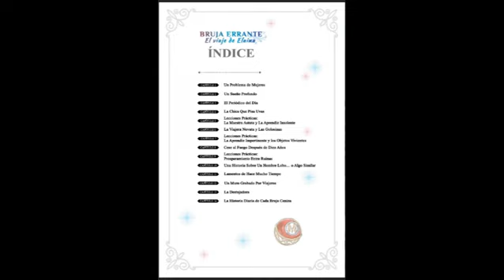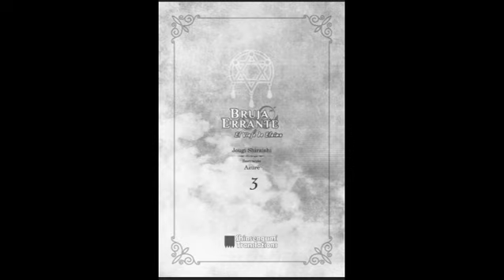Majo no Tabitabi volumen 3 parte 1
No es sobre el destino…

¿Cuál es tu historia favorita? ¿Tiene un héroe que mata a un dragón y salva a la princesa? ¿O el hijo de una profecía destinado a la grandeza? Bueno, mi historia es un poco diferente. Es una historia de una bruja que viaja por el mundo, en busca de nada en particular. Sin misiones por su cuenta, es libre de ir a donde sea que el viento la lleve, agregando unas cuantas páginas a la historia de las personas que conoce antes de emprender su próxima aventura. Al final de su viaje, la bruja toma una aprendiz que algún día comenzará su propio viaje. Y así el ciclo continúa, o eso narra la historia. ¿Quién podrá ser la bruja que inicia la historia de nuevo?

Géneros: Fantasía

Volumen 3

subiré una o dos parte cada día alas 3 de la tarde hora de la CDMX
dependerá de la duración si es uno o dos videos

   ACLARACIÓN

Ninguna de las novelas o traducciones es de nuestra autoría ...
el único trabajo que realizamos es la revisión y edición de los videos.
Los derechos de autor y traducción le pertenece a quien lo realizo...
cualquier consulta pónganse en contacto con nosotros.